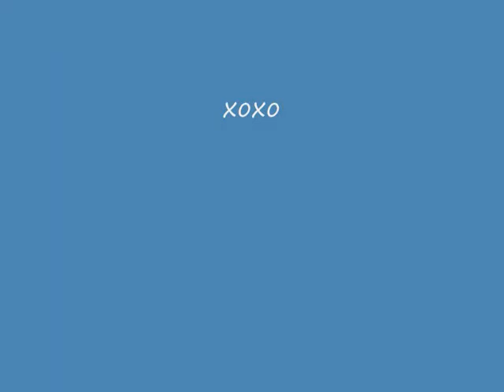september practice pt. 1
Clips from mine and Naamah's practice. Enjoy!